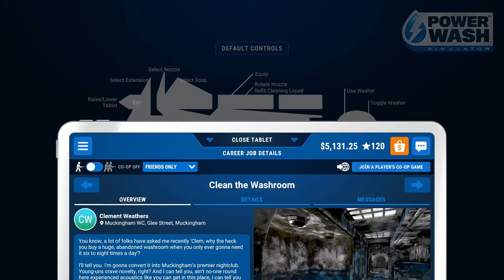Power Washing a Real Dirty Washroom! // PowerWash Simulator Ep. 21 // [No Commentary]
It is time to clean up the dirt! With PowerWash Simulator, we have a super gun that cleans up everything! We started our PowerWash business and enjoy the satisfying cleaning process!